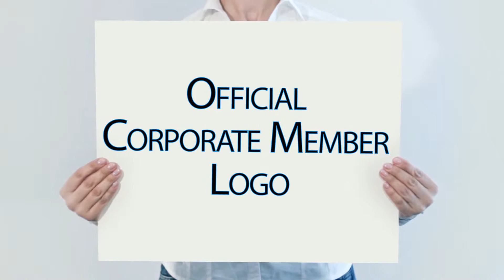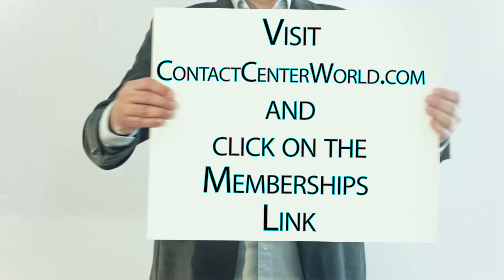ContactCenterWorld.com Corporate Membership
Why your company should get your annual membership from ContactCenterWorld.com - Global Association for Contact Center Best Practices